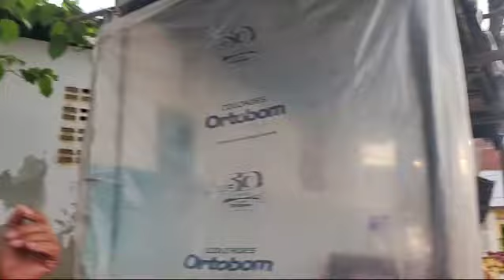JACOBINA 4 NOSSA TERRA NOSSA GENTE